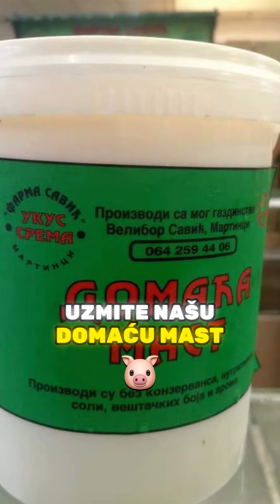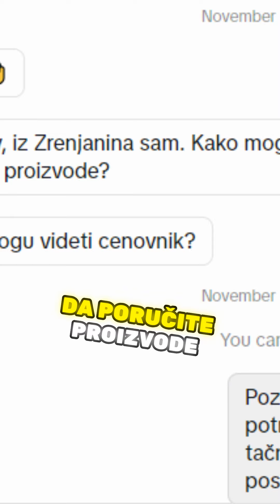UKUSNO Meso Farme Savić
Ko Kaže da meze ne mogu biti ukusno jelo? 🤔🍽️ Uzmite najukusnije mesnate proizvode kod nas! 🥩💣 Posetite nas u Novom Beogradu ili poručite preko poruka! 🛍️📦